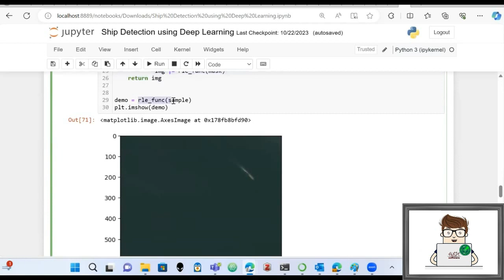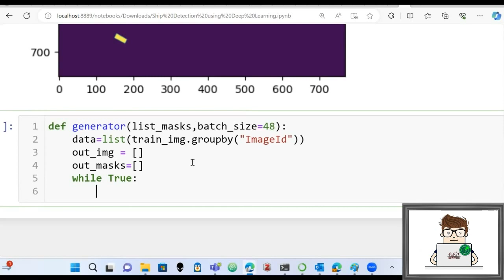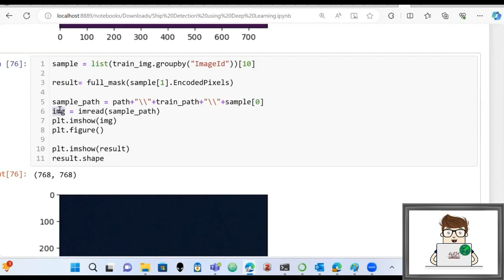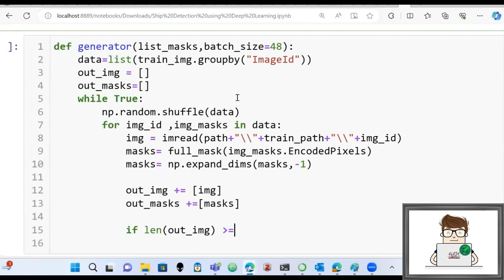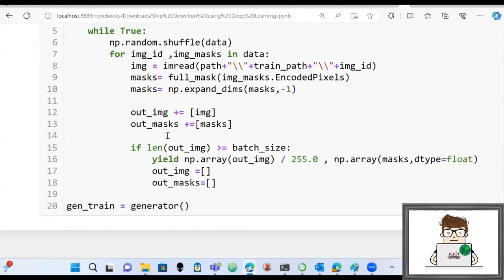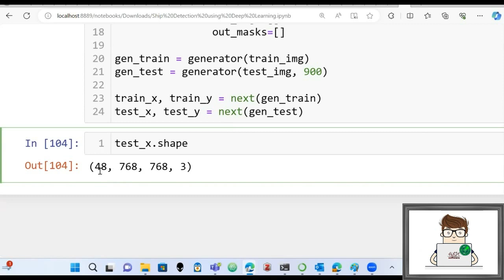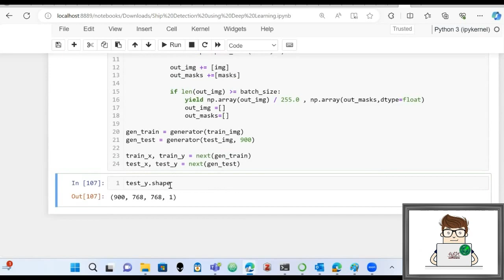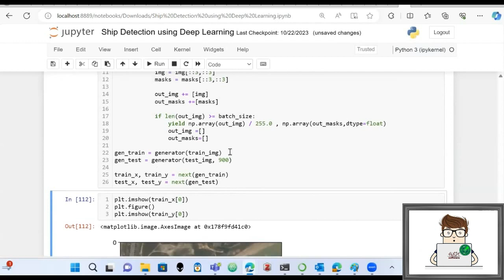Advanced Tutorials - Ship detection using Deep learning - Lesson 6 - Generator || الكشف عن السفن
Advanced Tutorials - Ship detection using Deep learning - Lesson 6 - Generator -- Run-Length Encoding

Object detection is a computer vision technique for locating instances of objects in images or videos. Object detection algorithms typically leverage machine learning or deep learning to produce meaningful results.

Ship detection from remote sensing imagery is a crucial application for maritime security which includes among others traffic surveillance, protection against illegal fisheries, oil discharge control and sea pollution monitoring. This is typically done through the use of an Automated Identification System (AIS), which uses VHF radio frequencies to wirelessly broadcast the ships location, destination and identity to nearby receiver devices on other ships and land-based systems.

Object detection is a computer technology related to computer vision and image processing that deals with detecting instances of semantic objects of a certain class in digital images and videos. Well-researched domains of object detection include face detection and pedestrian detection.

Deep learning is a method in artificial intelligence (AI) that teaches computers to process data in a way that is inspired by the human brain. Deep learning models can recognize complex patterns in pictures, text, sounds, and other data to produce accurate insights and predictions.

TensorFlow is a free and open-source software library for machine learning and artificial intelligence. It can be used across a range of tasks but has a particular focus on training and inference of deep neural networks.

Python is a high-level, general-purpose programming language. Its design philosophy emphasizes code readability with the use of significant indentation. Python is dynamically typed and garbage-collected. It supports multiple programming paradigms, including structured, object-oriented and functional programming.

برامج تعليمية متقدمة - الكشف عن السفن باستخدام التعلم العميق - الدرس 6 - المولد

اكتشاف الكائنات هو تقنية رؤية حاسوبية لتحديد مواقع الكائنات في الصور أو مقاطع الفيديو. تستفيد خوارزميات الكشف عن الكائنات عادةً من التعلم الآلي أو التعلم العميق لتحقيق نتائج ذات معنى.

يعد اكتشاف السفن من خلال صور الاستشعار عن بعد تطبيقًا حاسمًا للأمن البحري الذي يشمل، من بين أمور أخرى، مراقبة حركة المرور، والحماية من مصايد الأسماك غير القانونية، والتحكم في تصريف النفط، ومراقبة التلوث البحري. يتم ذلك عادةً من خلال استخدام نظام التعريف الآلي، الذي يستخدم ترددات الراديو  لبث موقع السفينة ووجهتها وهويتها لاسلكيًا إلى أجهزة الاستقبال القريبة على السفن الأخرى والأنظمة الأرضية.

اكتشاف الكائنات هي تقنية حاسوبية تتعلق برؤية الكمبيوتر ومعالجة الصور والتي تتعامل مع الكشف عن مثيلات الكائنات الدلالية من فئة معينة في الصور ومقاطع الفيديو الرقمية. تشمل مجالات اكتشاف الأشياء المدروسة جيدًا اكتشاف الوجه والكشف عن المشاة.

التعلم العميق هو أسلوب في الذكاء الاصطناعي يعلم أجهزة الكمبيوتر كيفية معالجة البيانات بطريقة مستوحاة من الدماغ البشري. يمكن لنماذج التعلم العميق التعرف على الأنماط المعقدة في الصور والنصوص والأصوات وغيرها من البيانات لإنتاج رؤى وتنبؤات دقيقة.

تنسرفلو هي مكتبة برمجيات مجانية ومفتوحة المصدر للتعلم الآلي والذكاء الاصطناعي. يمكن استخدامه عبر مجموعة من المهام ولكن يركز بشكل خاص على التدريب والاستدلال على الشبكات العصبية العميقة.

بايثون هي لغة برمجة عالية المستوى للأغراض العامة. تؤكد فلسفة التصميم الخاصة بها على سهولة قراءة التعليمات البرمجية باستخدام مسافة بادئة كبيرة. تتم كتابة لغة بايثون ديناميكيًا ويتم جمع البيانات المهملة فيها. وهو يدعم نماذج برمجة متعددة، بما في ذلك البرمجة المنظمة والموجهة للكائنات والوظيفية.